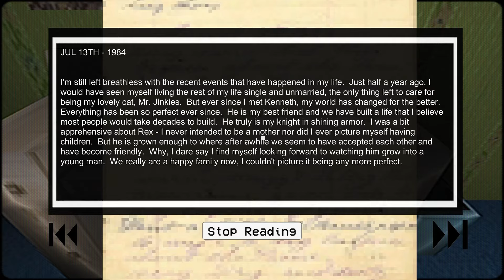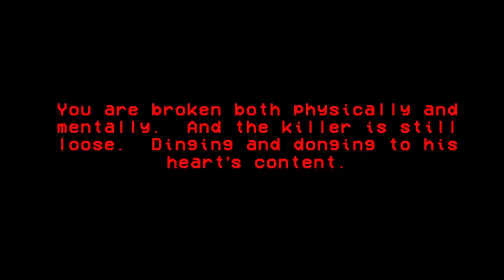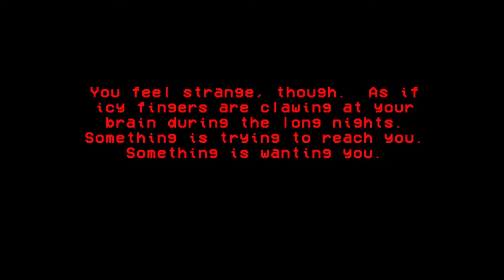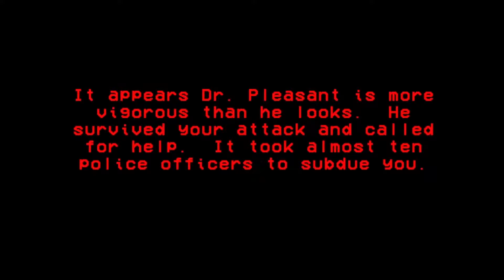we not making it out of this one…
YOOO WHAT'S UP GAMERS. The long and awaited gameplay for Ding Dong Dead is here and you know what that means... ULTIMATE PUPPET COMBO GAME TIER LIST SOON. So yeah before recording this i realized that they had dropped an update for this game but of course i completely missed it so my bad. IT's all good tho because we did get all 3 endings so I hope you guys enjoy. PEACE OUT GAMERS - BLIND